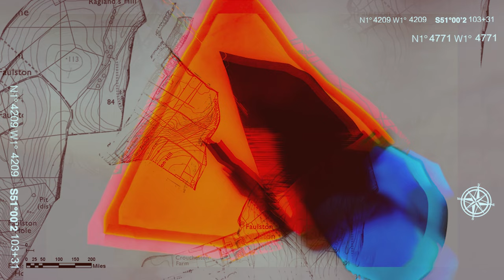A Hornet's Pillow by VÄLVĒ - Music from The state51 Conspiracy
A Hornet's Pillow by VÄLVĒ. Film by Louise Mason.
Part of 'Geography' released by The state51 Conspiracy.

The Track
"Emma lives by the sea and has been observing patterns of local nature. A Hornet’s Pillow depicts her sunny seaside back garden, the initial serenity being interrupted by the family of foxes who have made their home under the decking" - Chlöe Herington of VÄLVĒ

The Film
Artwork for 'Geography' was developed by Louise Mason with state51 and was inspired by the OS pathfinder maps Chlöe used on her walks during the process of making the album. The geometric patterns that float by in the film map to the walking routes that Chlöe took as she got to know her new home.

The Ensemble
VÄLVĒ started out as the outlet for former Chrome Hoof/Knifeworld performer Chlöe Herington’s compositional work using text and image as the starting point for scores. She collects sounds and diagrams, composing predominantly for bassoon, saxes, electronics and found sounds to explore synaesthetic memory and collective experience.

The band has morphed - from what originated as a solo project, performing mainly in art galleries, it grew to include Elen Evans on harp. After moving from galleries back into music venues, they were recently joined by Chlöe's Chrome Hoof comrade, Emma Sullivan on bass, microkorg and vocals. Live, the music traverses the realms of noise and improv into songs, punctuated with found sounds and eases into spacey soundscapes.

Having previously released two EPs, The Theosophical Society and Cycles, the group return with Geography as their first full-length album.

A creative hub for music - est. 1991
Label / Atelier / Factory / Distribution